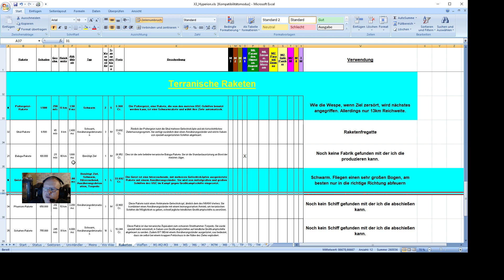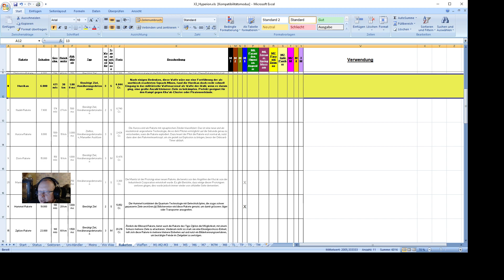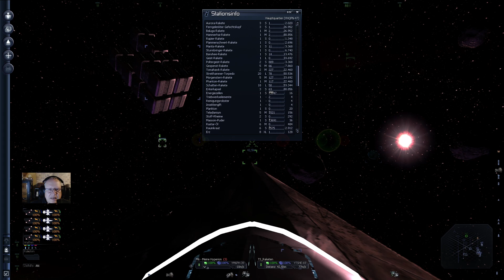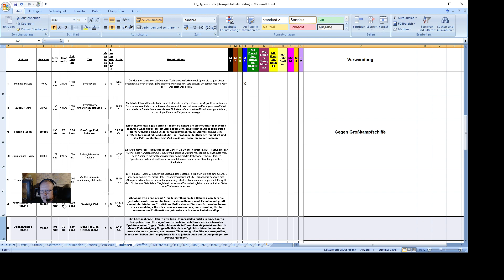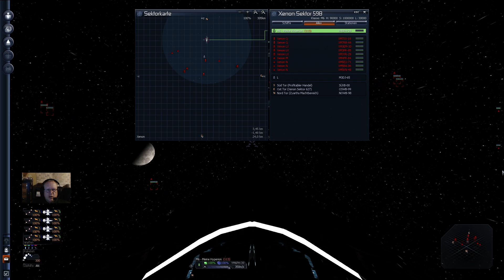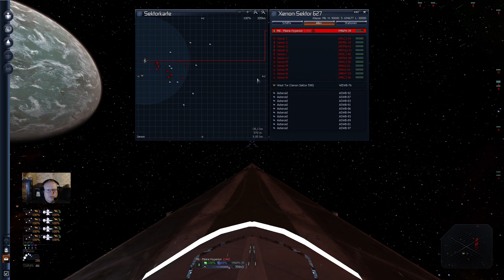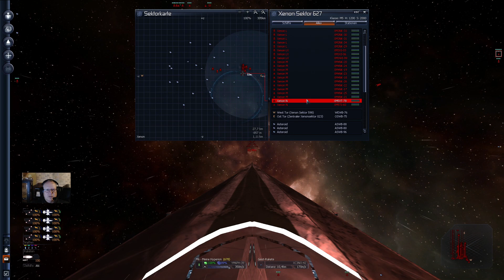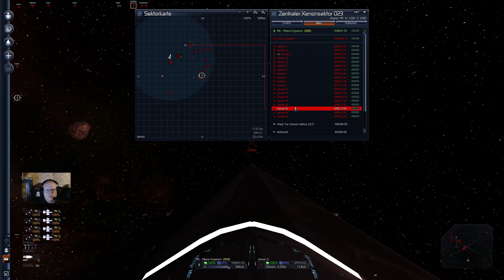X3: Terran Conflict #129 Handel - Raketentest: Hummel - Donnerschlag - Gewittersturm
Raketentest: Es ist wieder mal Zeit ein paar Raketen zu testen. Dieses mal geht es um die Hummel, Donnerschlag und die Gewittersturm.